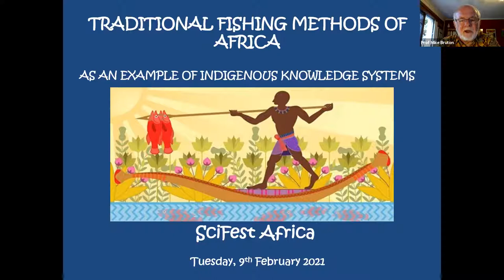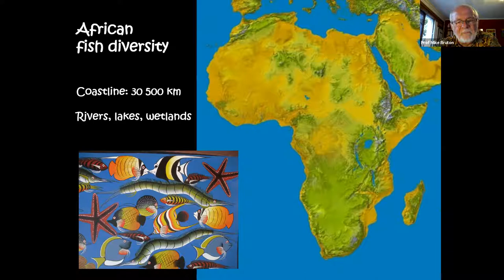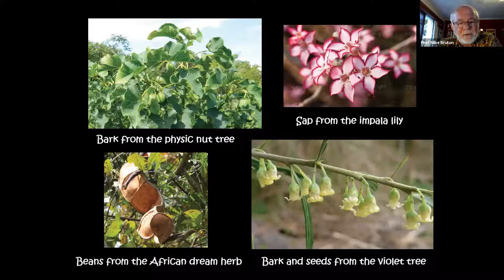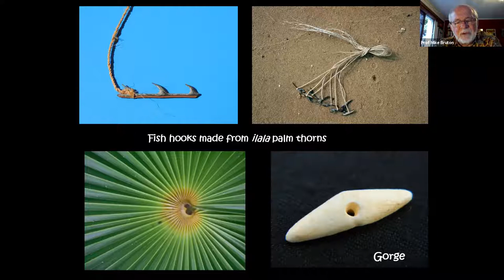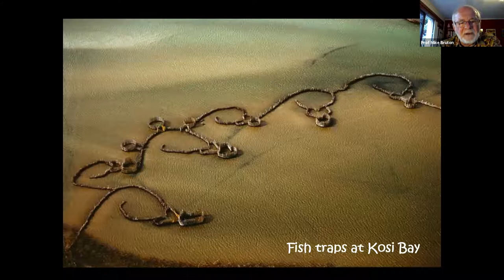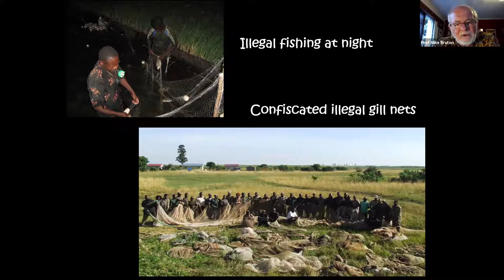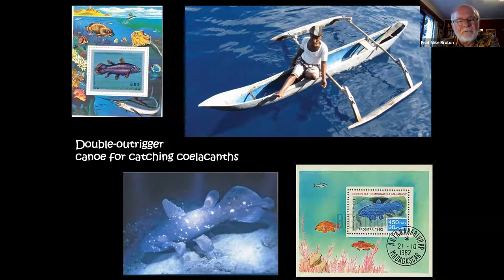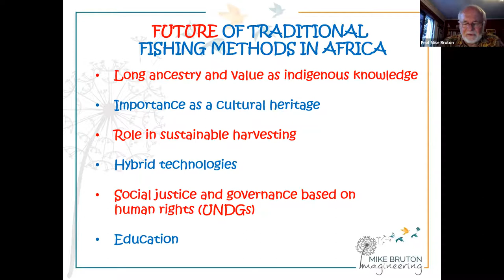TRADITIONAL FISHING METHODS OF AFRICA AS AN EXAMPLE OF INDIGENOUS KNOWLEDGE SYSTEMS by MIKE BRUTON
An extraordinary variety of traditional methods for catching marine and freshwater fishes and shellfishes that has been developed in Africa will be discussed and their role in the sustainable use of valuable aquatic resources will be emphasized. It will further be argued that traditional fishing methods should be conserved, just as living aquatic resources are conserved, so that these traditional practises do not go ‘extinct’ and will continue to be used to harvest aquatic resources in relatively sustainable ways. The main threats to traditional fishing methods will also be discussed.